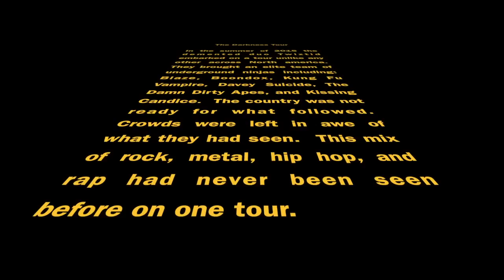Twiztid - The Darkness Tour Recap Video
Check out this Recap of the Darkness Tour featuring Twiztid, Kung Fu Vampire, Blaze Ya Dead Homie, Boondox, Davey Suicide, The Damn Dirty Apes, and Kissing Candice.

Twiztid is an American hip hop duo from Detroit, Michigan. Formed in 1997, Twiztid is composed of Jamie Spaniolo and Paul Methric, who perform under the respective personas of Jamie Madrox and Monoxide Child. Spaniolo and Methric are former members of the group House of Krazees, which disbanded in 1997. MajikNinjaEntertainment MNE MajikNinjaEntertainment MNE MusicVideo Twiztid @BlazeYaDeadHomie,